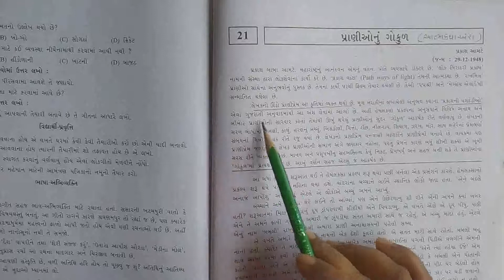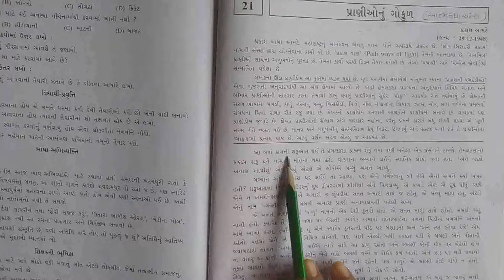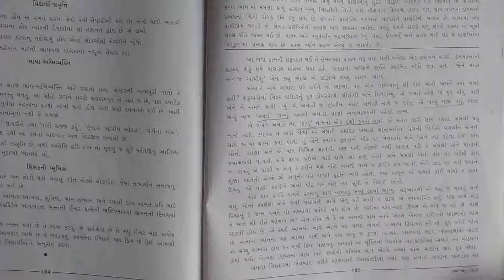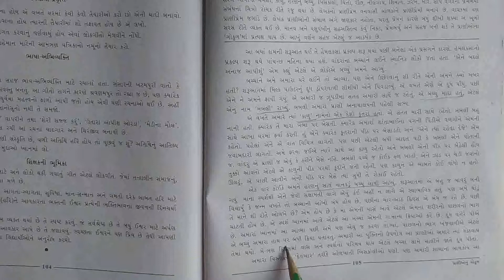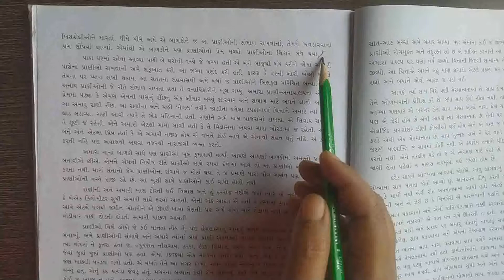Std-9 Eng. med sub-gujarati ch-21 પ્રાણીઓનું ગોકુળ (part-1) by Virangini ma'am